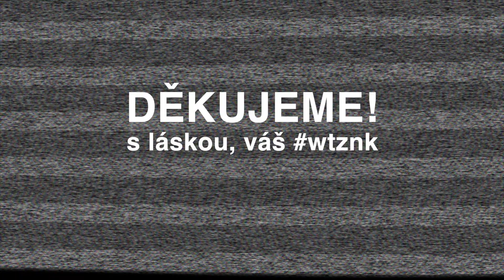Řekněte PRDEL! (Koncerty 2023)